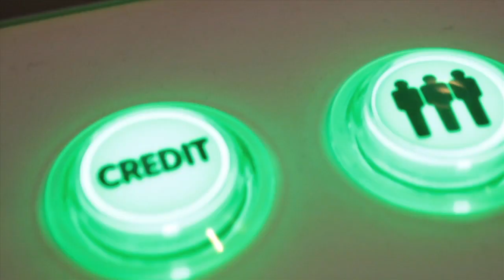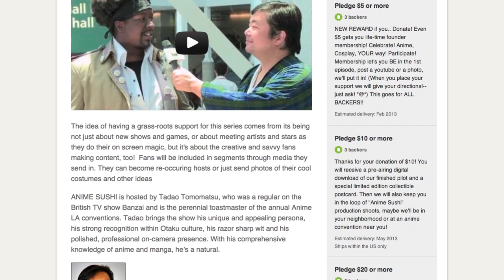Tadao Tomomatsu Talks "Anime Sushi" and Hollywood Odd Jobs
Actor, Comedian, and all around talented guy Tadao Tomomatsu stopped by the Lounge to play games, share his impersonations, and to talk about his new kickstarter campaign for his new project "Anime Sushi" live and on camera. If you missed it, heres just a few highlights including some tomfoolery, a bit of singing, and Street Fighter II The Ride!!!

Don't miss out on any of the gaming and hanging, only in 1337LoungeLive!

every Tuesday to Saturday from 5 PM to Midnight PM PST for more epic and unpredictable celebrity hangouts.